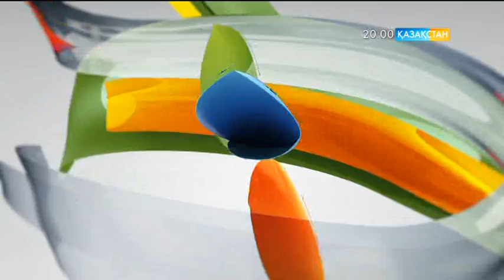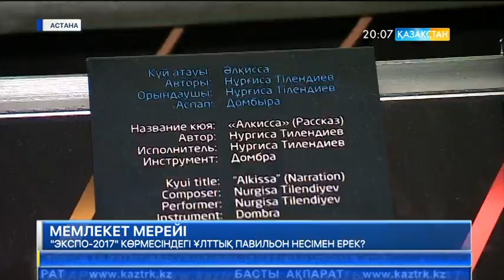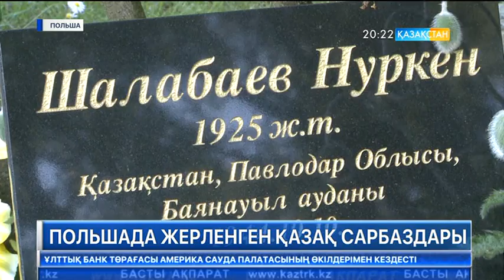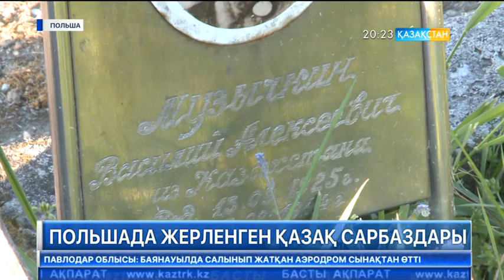20:00 Басты ақпарат (14.06.2017)